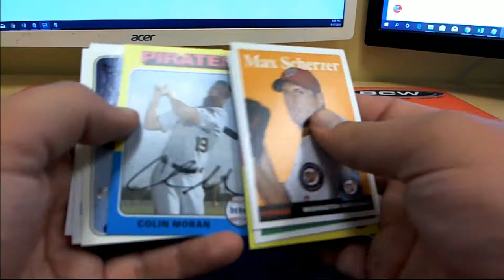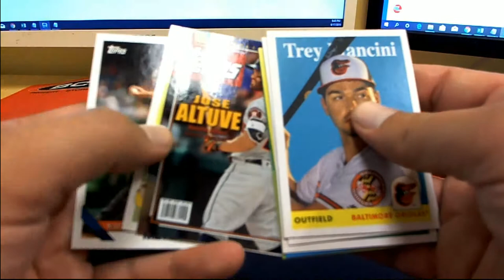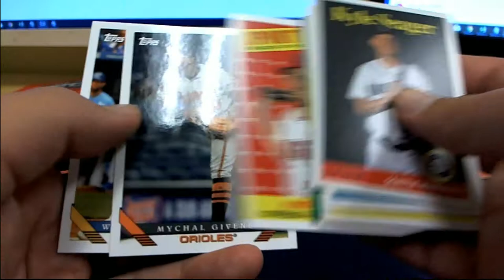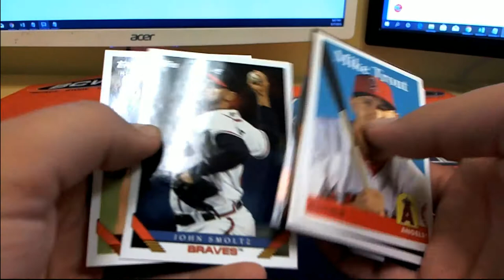Topps Archives Baseball 5 Pack Rip for Roger S